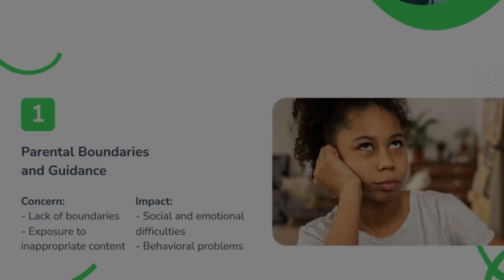Why Does Every Generation Think Gen Alpha is Cringe?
for free articles, infographics, and tools.

23 AI tools for you to explore.

1. **Surfer**
   - Description: Keyword Research

2. **Articleforge**
   - Description: AI Content Generator

3. **WordAI**

4. **INKforall**
   - Description: AI Content Assistant for Marketing

5. **Outranking**
   - Description: AI SEO Writer

6. **Rytr**

7. **AI-Writer**

8. **Writesonic**

9. **Paragraph AI**

10. **Pictory**
    - Description: AI Video Creator

11. **EWWW**
    - Description: Image Optimizer

12. **FatJoe**
    - Description: SEO and Digital Marketing

13. **Content at Scale**
    - Description: AI Content Writer

14. **Murf AI**
    - Description: AI Voice Generator

15. **Reply.io**
    - Description: AI Sales Engagement

16. **deepbrain**

17. **Merlin AI**
    - Description: ChatGPT Assistant

18. **RankWizard**

19. **Undetectable.ai**
    - Description: AI Writing Tool

20. **Syllaby.io**
    - Description: AI Voice and Video Generator

21. **Copygenius.io**
    - Description: AI Copywriter

22. **MakeReels**
    - Description: Make Faceless Reels

23. **Fliki**
    - Description: Text To Reels